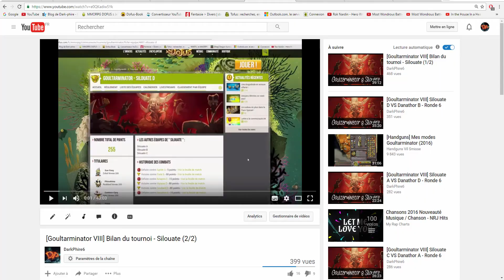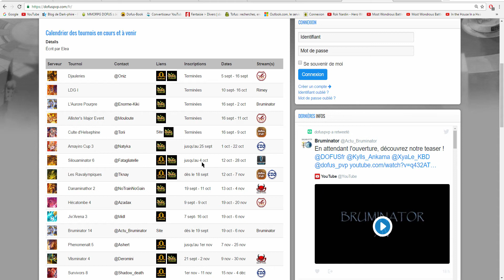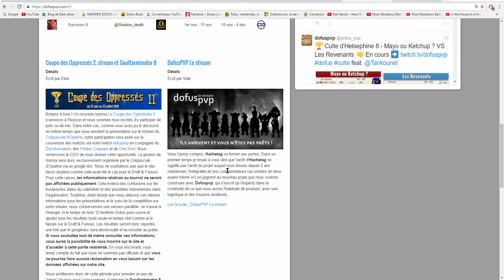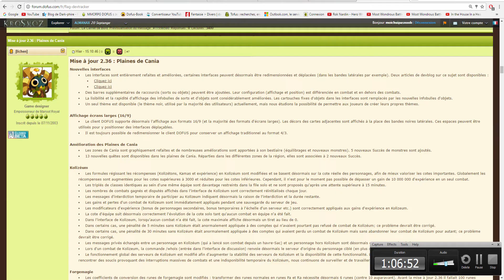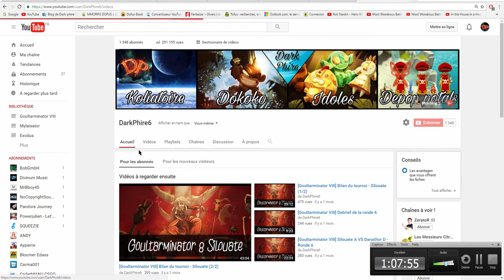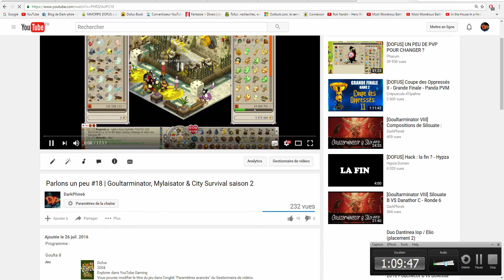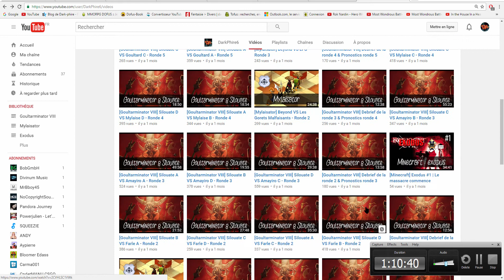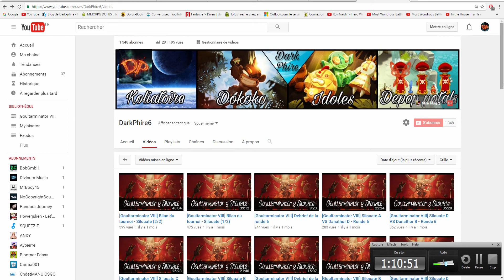Parlons un peu #19 | Séries à venir (3/3)